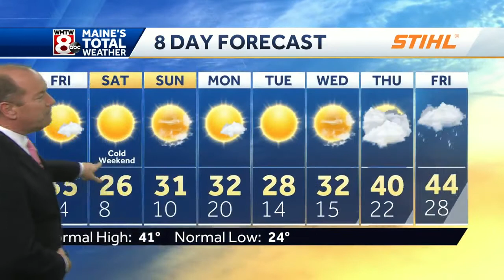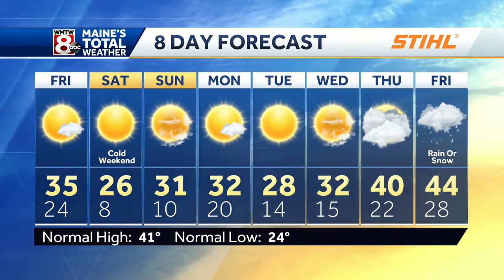Colder air arrives for the upcoming weekend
How’s the weather looking for your Friday morning? Get the latest Maine’s Total Weather video forecast from Chief Meteorologist Roger Griswold.